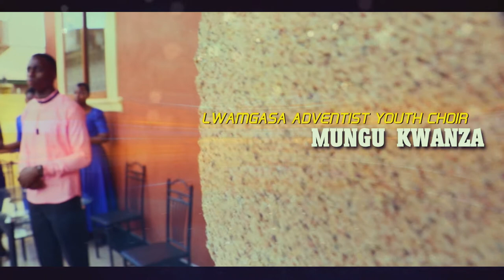LWAMGASA YOUTH CHOIR _ MUNGU KWANZA